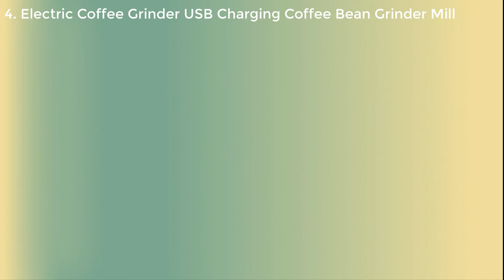TOP 5 Best Coffee Bean Grinder || best Coffee bean miller Grinder machine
👇👇👇 LINKS TO PRODUCTS BELOW 👇👇👇
5. HAANZHALL 50MM Manual Coffee grinder Stainless steel Burr grinder Conical Coffe bean miller Manual Coffee Milling machine

4. Electric Coffee Grinder USB Charging Coffee Bean Grinder Mill Professional Adjustable Home Office Use Mill Machine Kitchen Tools

3. High Quality Manual Coffee Grinder Coffee Grinding Machine Burr Mill Grinder Mini Bean Milling Portable Kitchen Grinding Tools

2. SOONICK Portable Coffee Grinder Electric Bean Nut Herb Grinder Coffee Beans Multifunctional Coffee Machine for Home Kitchen

1. Coffee Grinder Electric Coffee Bean Grinder Coffee Beans Multifunctional Home Coffe Machine Grain Coffee Machine Kitchen Tool